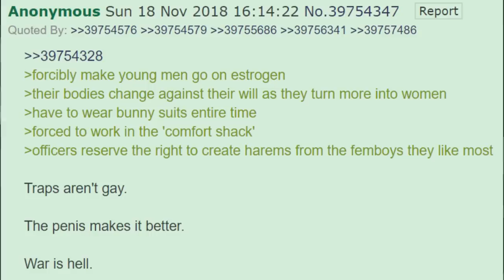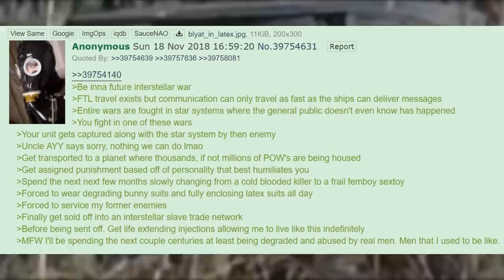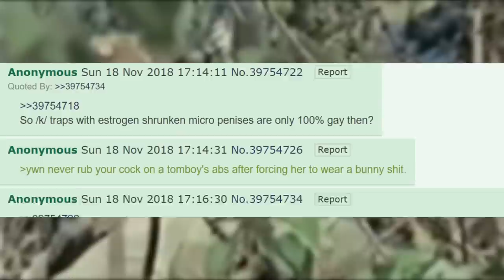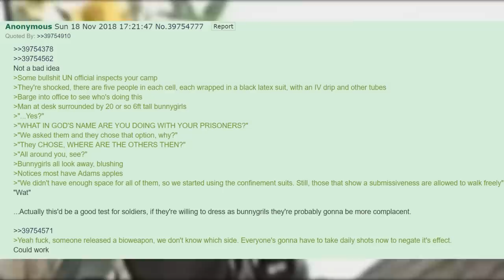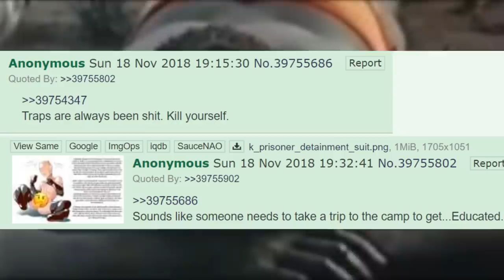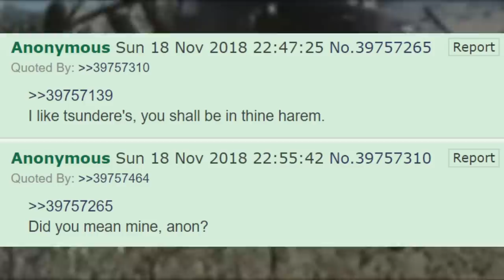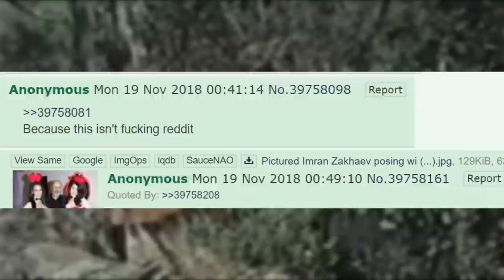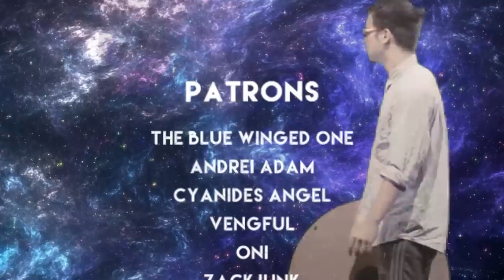/b/est of 4chan 🍀 /k/ommando bunny suit tactical espionage action